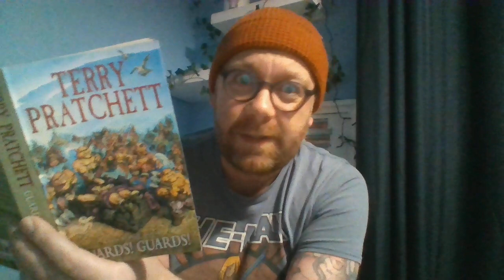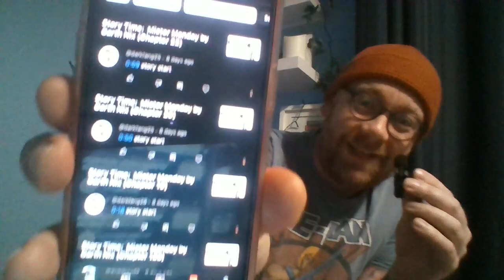Read along story: Guards! Guards! by Terry Pratchett (14)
New book- Guards! Guards! is the 8th Discworld book and the 1st City Watch book. One of my favourite story arcs in the Discworld universe.

I'm reading the Corgi edition, and read to pg 136. Make sure you don't read anymore without me!!